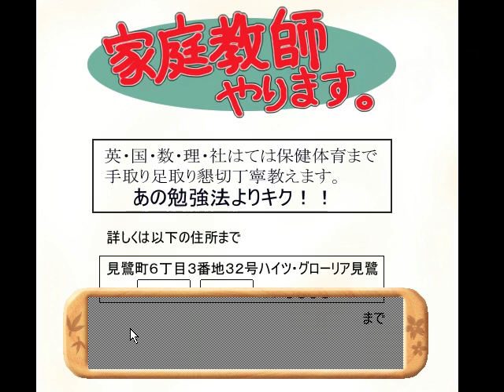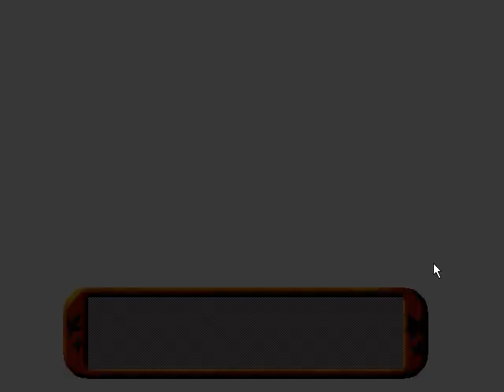[WIN98]どきどきサマーレッスン Prologue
WIN98
[19990709][megami]どきどきサマーレッスン ～教科書は教えてくれないっ～
Prologue